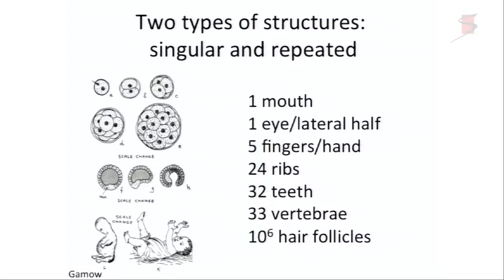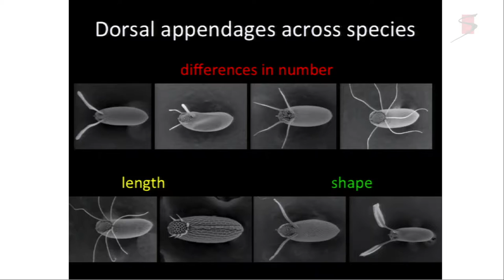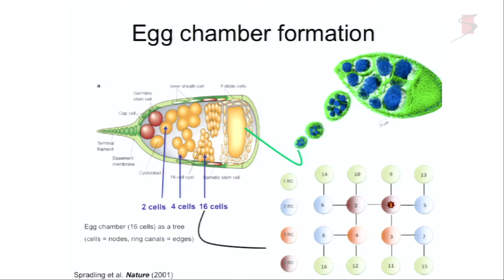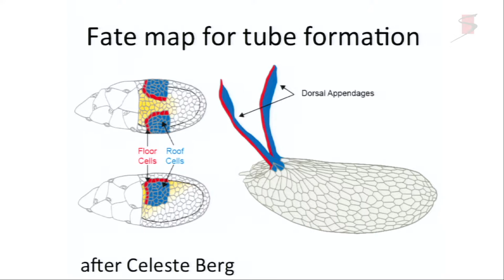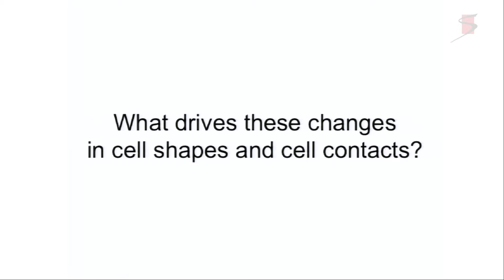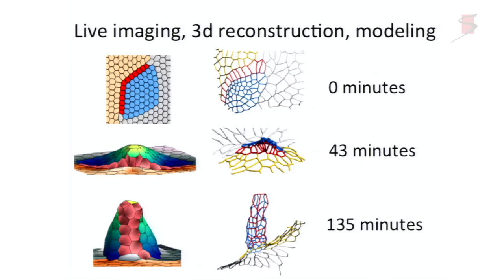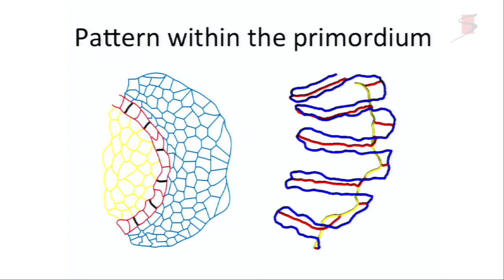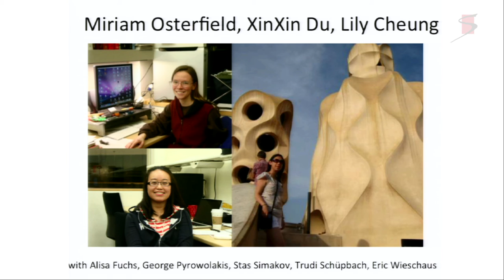Stanislav Shvartsman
This talk was presented during the National Academy of Sciences Arthur M. Sackler Colloquium on Gene Regulatory Networks and Network Models in Development and Evolution held on April 12-14, 2016 in Irvine, CA.

This interdisciplinary scientific meeting was organized by Neil Shubin, Ellen V. Rothenberg and Douglas H. Erwin.